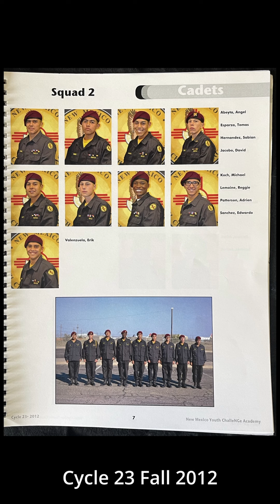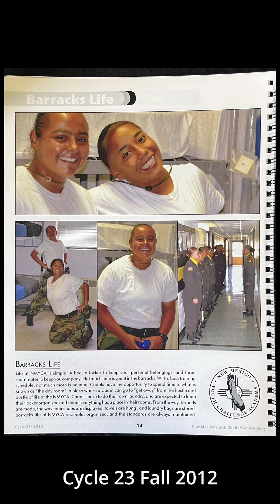New Mexico Youth Challenge Academy Cycle 23 Yearbook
Cycle 23 Fall 2012

New Mexico Youth ChalleNGe Academy has empowered youth through education, leadership, and mentorship, fostering success and transformation. Thousands have accepted the ChalleNGe.

The New Mexico National Guard Youth ChalleNGe Academy (located in Roswell, New Mexico) is a free 17 ½ month program that starts with a demanding 22-week quasi-military residential phase in which cadets will live in the NMYCA Barracks located on our campus in Roswell, NM and attend school. This is followed by a year of mentoring support to help our graduates maintain positive lifestyles.